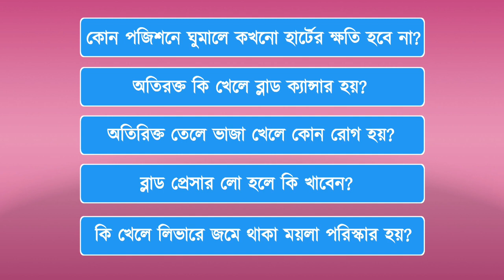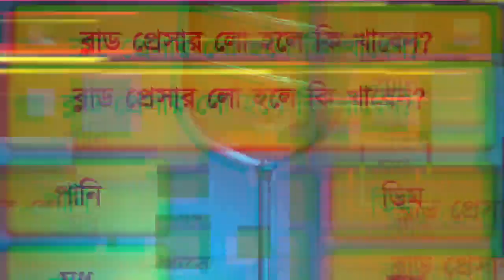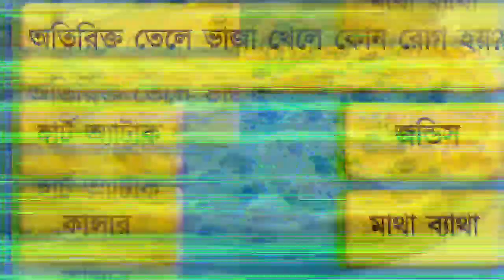কোন পজিশনে ঘুমালে কখনো হার্টের ক্ষতি হবে না?| Bangla Gk | Bangla Quiz | Bengali gk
Queries Sloved:
কোন পজিশনে ঘুমালে কখনো হার্টের ক্ষতি হবে না?
কোন খাবার কিডনির জন্য সবচেয়ে বেশি উপকার?
ব্লাড প্রেসার লো হলে কি খাবেন?
অতিরক্ত কি খেলে ব্লাড ক্যান্সার হয়?
কি খেলে লিভার পরিষ্কার থাকে?

✅Contant image source:
pixabay and Google
thanks to the image author❣️
✅ Contant source:
Internet, newspapers, online newspaper, Google, Same books
thanks to the Contant author❣️

IMPORTANT NOTICE:
Important mational content of this video provides advice, general information only. It is in no way above qualified treatment or medical opinion. So always consult a specialist or your doctor for more details and to get treatment. "BANGLA GK squad" will not accept and bear responsibility for this information.